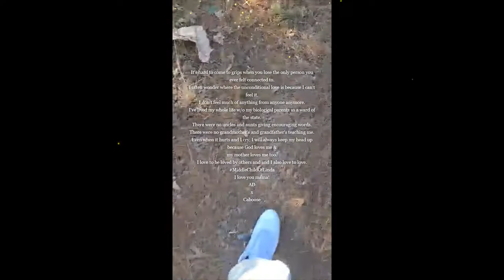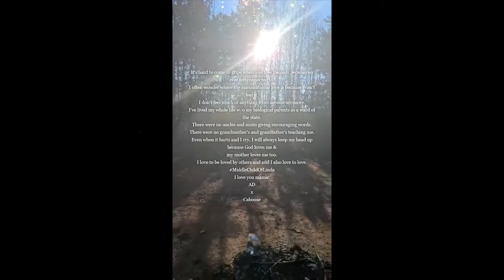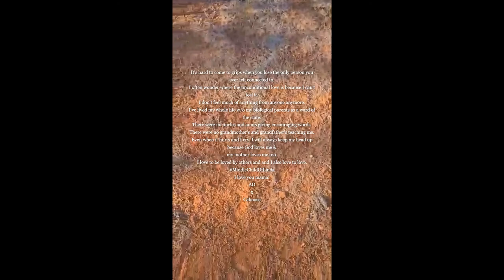Balloon Release For My Mother x Linda Kay Collins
I did a balloon release for my mother who has transitioned into her next phase of life.
I love you and I miss you dearly mama.
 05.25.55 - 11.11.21